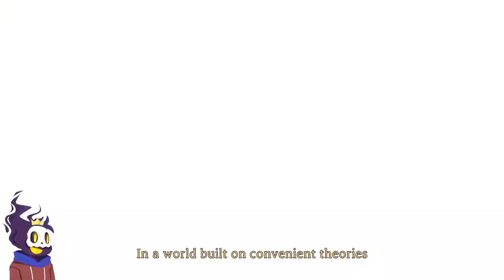Climbing the Library (Urban Nightmare)